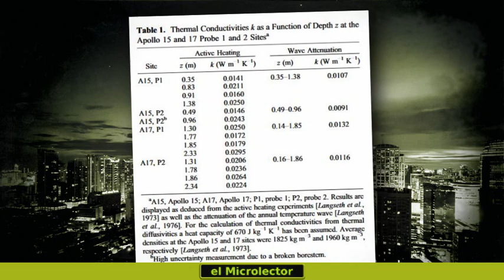ARCHIVOS PERDIDOS DE LA NASA ARROJAN LUZ SOBRE EL MISTERIOSO CALENTAMIENTO DE LA LUNA